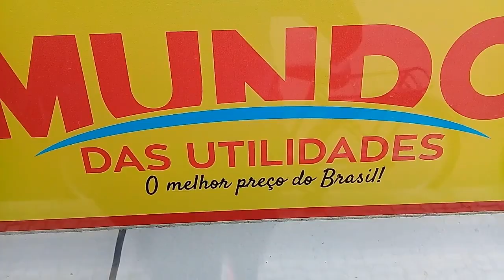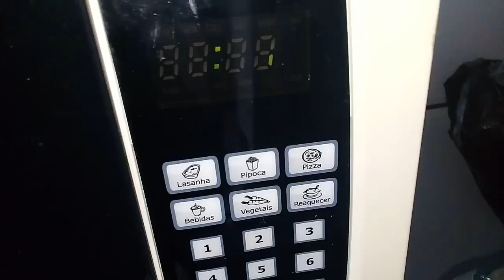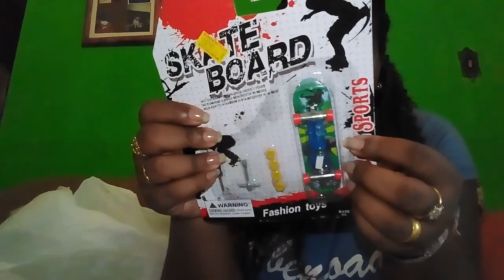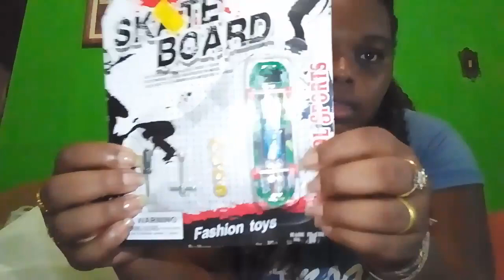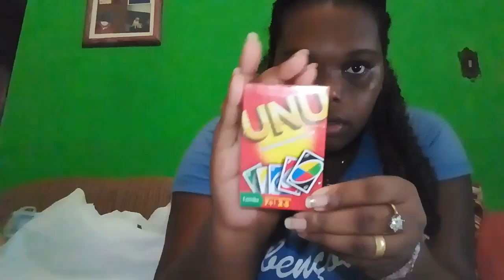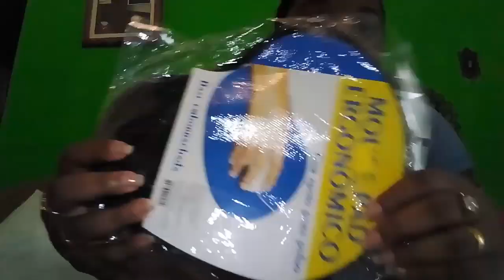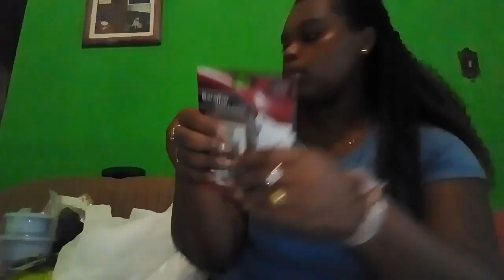VLOG: ANDANDO DE BICICLETA + COMPRINHAS NA LOJA DE UTILIDADES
✔CAIXA POSTAiL: 121230 Grazielle do Nascimento S S A

Nesse vídeo mostro VLOG ANDANDO DE BIKE
COMPRINHAS PARA O LAR
COMPRAS NO MUNDO DAS UTILIDADES